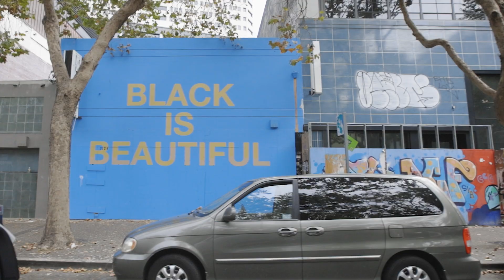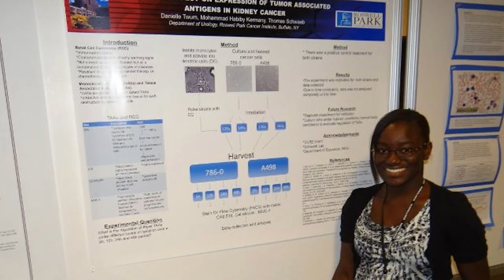Danielle Twum - Cancer Immunologist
A cancer immunologist from Ghana, West Africa, Danielle is dedicated to increasing the visibility of Black women as role models for girls.